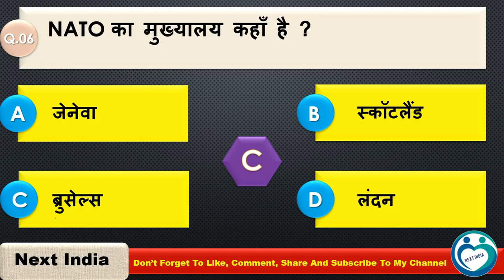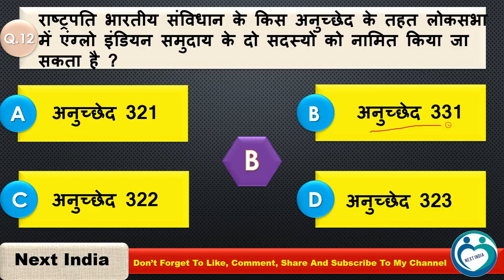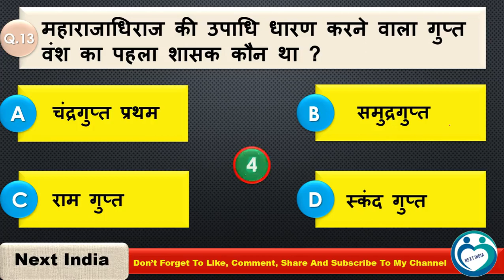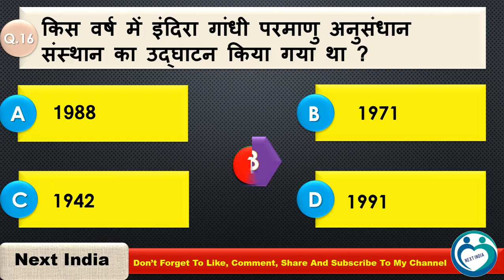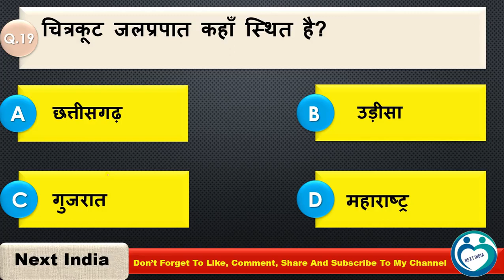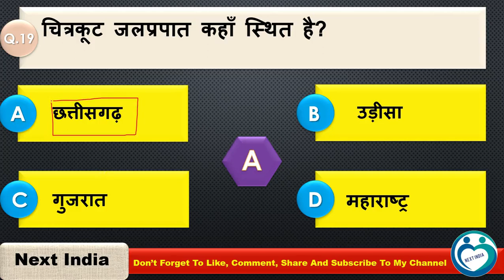GK Question || GK In Hindi || GK Question and Answer || GK Quiz || Next India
Username:-   @kdhirajj

NEXT INDIA